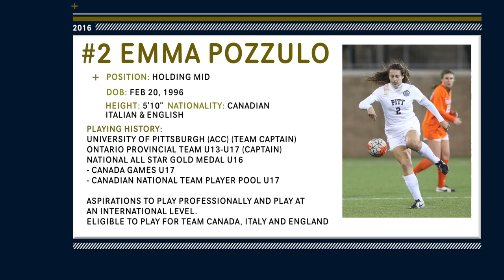Emma Pozzulo High Light Moments University of PITT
Emma Pozzulo from University of Pitt in the ACC 2015 (Captain)
Position: Holding Midfield
Date of Birth: February 20, 1996
Height: 5'10"

Nationality: Canadian
Father: Italian Mother: England